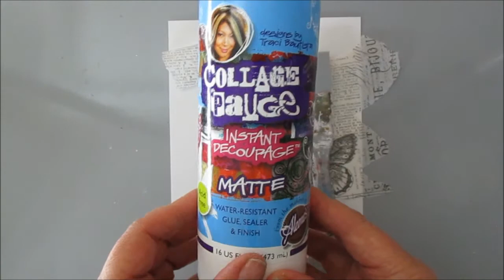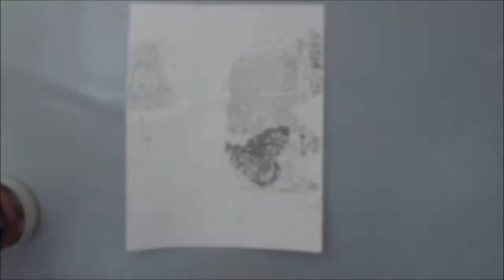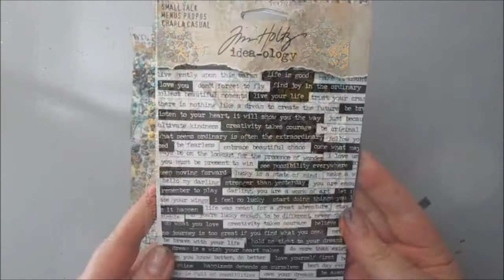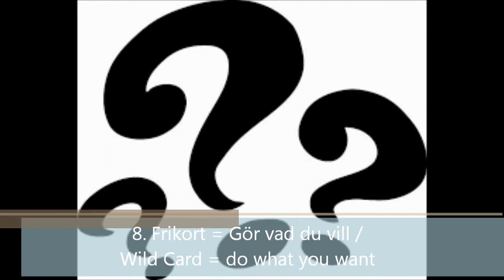Shine like the whole Universe is yours - Art Journal & Mixed Media techniques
My page with the interpretation of Mood Board, sketch and prompts.